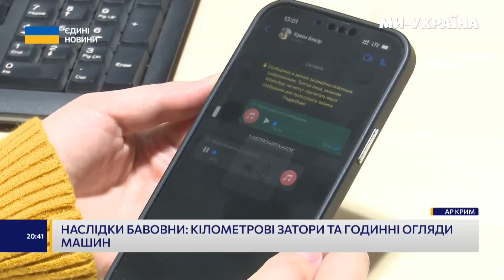💥 Окупанти у Криму панікують через цвітіння українського бавовни. Пробки та біля Кримського мосту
Про ситуацію в окупованому росією Криму. Місцеві колаборанти та російські окупанти починають панікувати, деякі спішно залишають півострів напередодні контрнаступу ЗСУ.